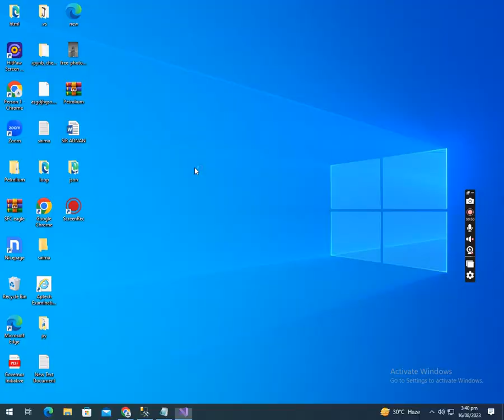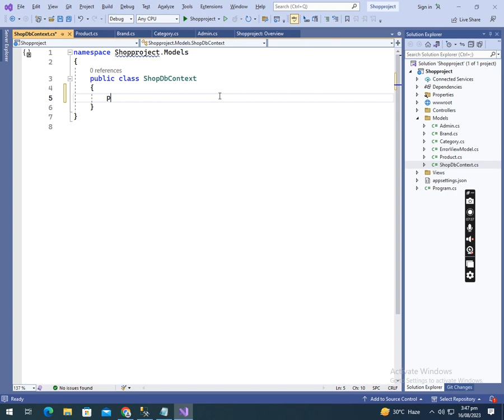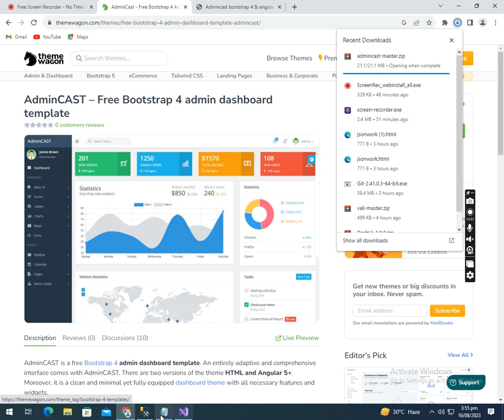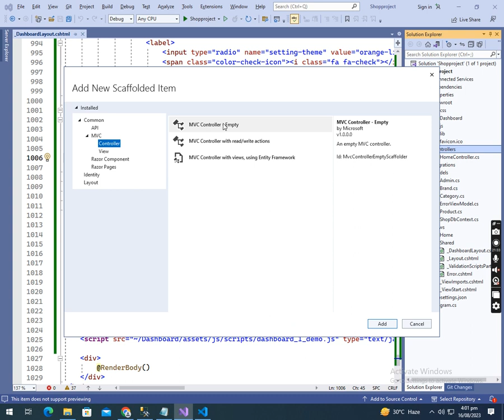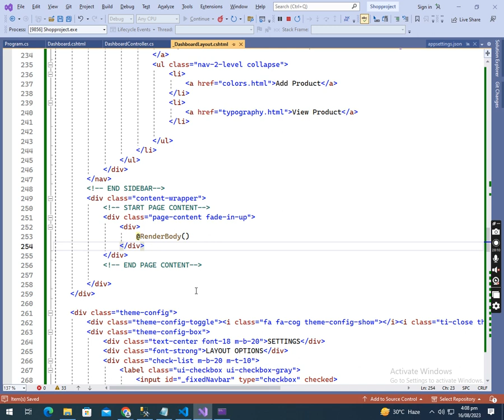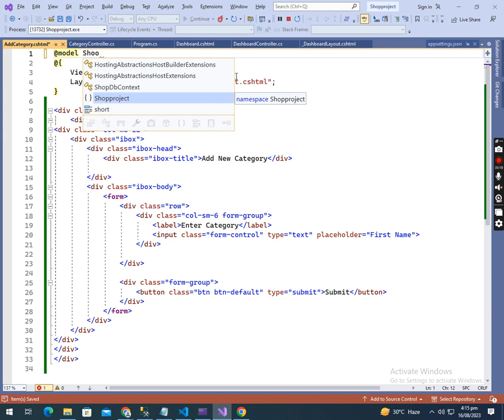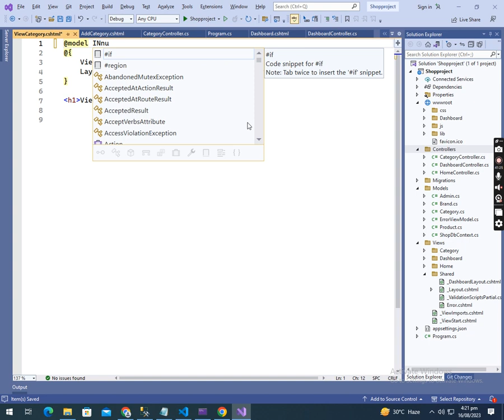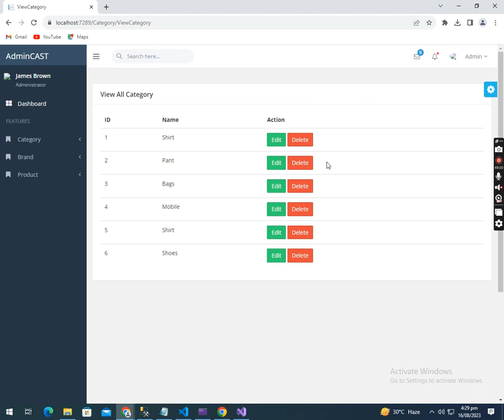Asp.Net Core 6 | Shopping Cart | Complete Series | Part 1